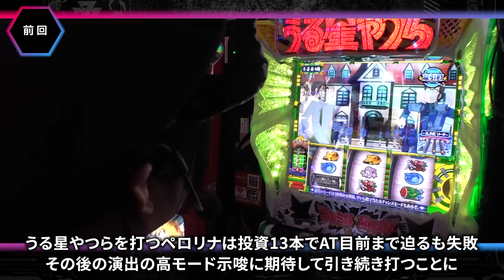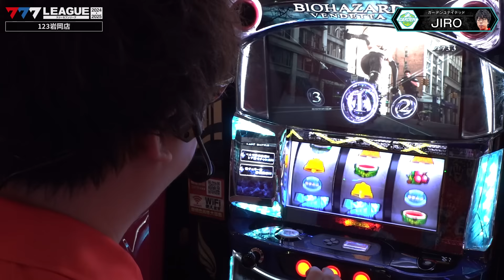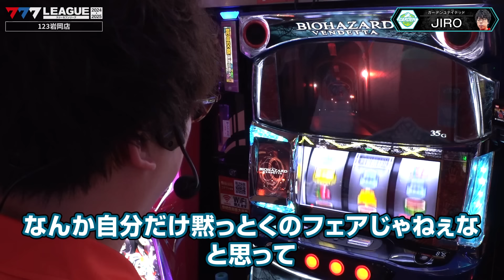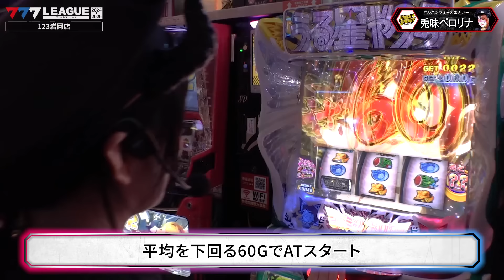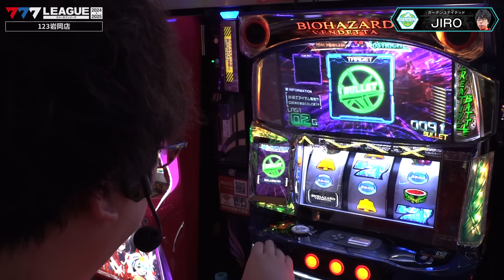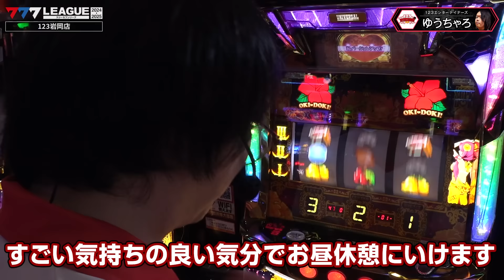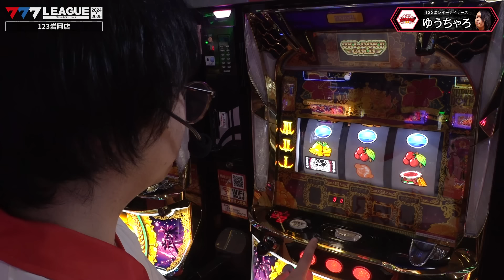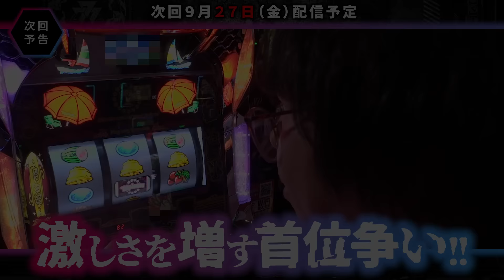【777リーグ2nd】実戦バトル 第15回戦 (2/3) - 777.LEAGUE2nd【スリーセブンリーグ2nd】[ゆうちゃろ/JIRO/兎味ペロリナ/ウシオ]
■出場選手
123エンターテイナーズ：ゆうちゃろ @pekarutv
ガーデンユナイテッド：JIRO
マルハンフォースエナジー：兎味ペロリナ ペロリナ @PerolinaChanhell
キコーナサンクス：ウシオ @samuraigraph

■777.LEAGUE ルーキーダービー開催
331,000円分のQUOカードPay山分け
詳しくは特設サイトをチェック

▶特設サイトはコチラ (スケジュール)

■777.LEAGUE (スリーセブンリーグ)
業界を代表する大手ホール法人6社が、それぞれ5名のチームを結成。
各法人対抗でドラフトにて選出されたメンバーたちと共に、パチンコホールで実戦を行い
優勝チームを決めるバトルリーグです！計30名の選手が約半年間、チームの勝利を目指して熱い戦いを繰り広げます。
優勝チームの各選手には賞金77.7万円『計318.5万円』を進呈いたします。
※賞金はスポンサーであるサミーネットワークスから選手へ進呈されます。

■参加法人/チーム紹介
法人名：株式会社延田エンタープライズ (123)
チーム名：123エンターテイナーズ

法人名：株式会社ダイナム (ダイナム)
チーム名：アルマダイナム

法人名：NEXUS株式会社 (D'STATION)
チーム名：D'ステーションヒーローズ

法人名：株式会社遊楽 (ガーデン)
チーム名：ガーデンユナイテッド

法人名：株式会社マルハン東日本カンパニー (マルハン)
チーム名：マルハンフォースエナジ－

法人名：アンダーツリー株式会社 (キコーナ)
チーム名：キコーナサンクス

■777.LEAGUE2nd (777リーグ2ndシーズン)